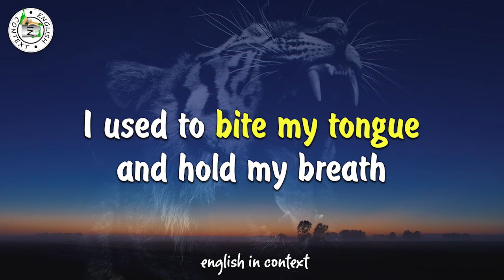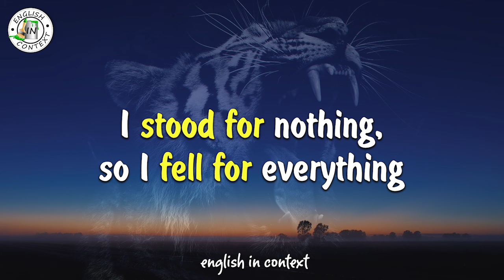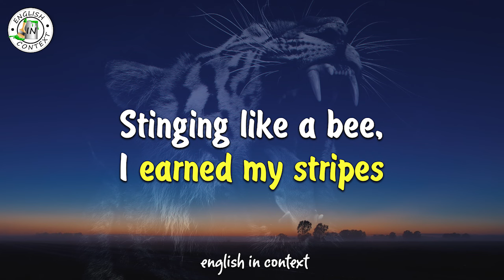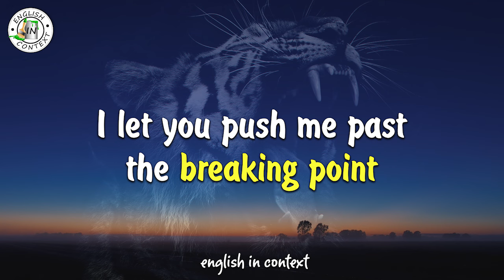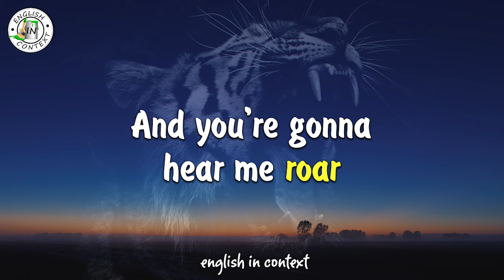Vocabulary of 'Katy Perry - Roar' | English With Music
Hey everyone, we continue to learn English with music! In this series of videos we explain the meanings of key or most useful words, idioms and phrases in songs.
Today we are going to learn English with Katy Perry.

🎞 Timecodes:

00:00 - opening example
00:03 - to bite tongue (idiom)
00:34 - to rock the boat (idiom)
01:01 - to stand for
01:33 - to fall for
02:30 - to earn stripes (idiom)
02:55 - to have had enough (of something)
03:28 - breaking point
04:00 - eye of the tiger (idiom)
04:44 - to roar